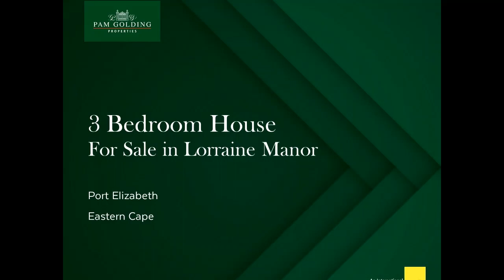3 bedroom house for sale in Lorraine Manor | Pam Golding Properties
Perfectly positioned in a quiet road with easy access to Lorraine Primary School and shops, this is a magical home for a growing family. Completely walled with electric fence and automated gate, kids and dogs can play to their hearts' content in safety. And for the family member with green fingers, the garden with its mature trees and plantings, is a joy. The paved driveway culminates at the double automated inter-leading garage, leaving plenty of space for visitors to park. Once inside, the open-plan living area with its cathedral ceilings and brand new Provence-style kitchen, grab your attention. There are French doors which lead out to a covered patio just made for braais and el fresco dining. The kitchen is a feast for the eyes with its banks of white cupboards and freestanding gas and electric cooking range. It also has a large, separate scullery / laundry. The huge main bedroom has a full en suite bathroom and ample cupboards. There are also two more bedrooms, a playroom which could become a 4th bedroom, and a full family bathroom. Other features include 7000 litre water tanks piped into the house and a good size study.